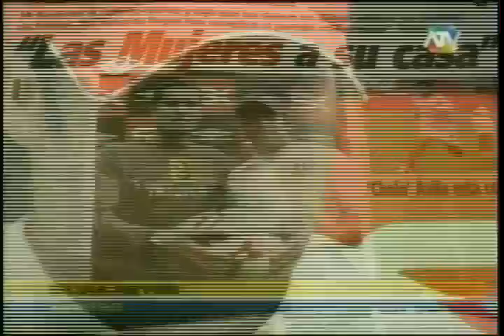El Deportivo - Leguizamon vs Silvia Reyes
Perdio el uruguayo